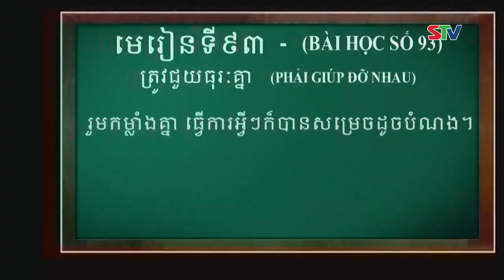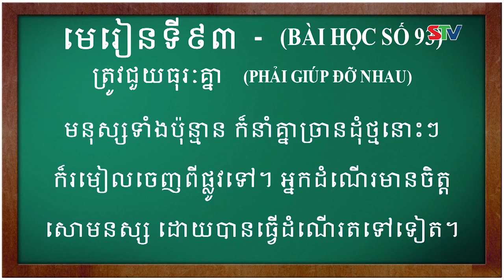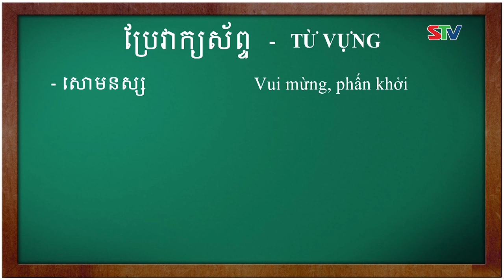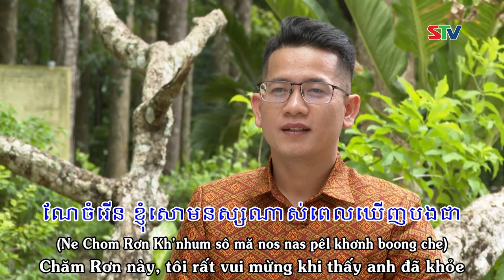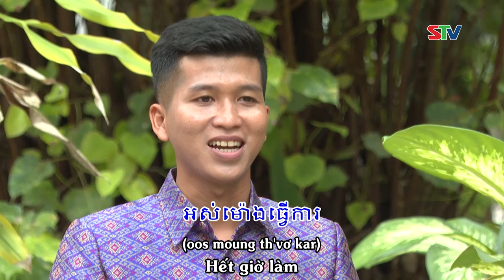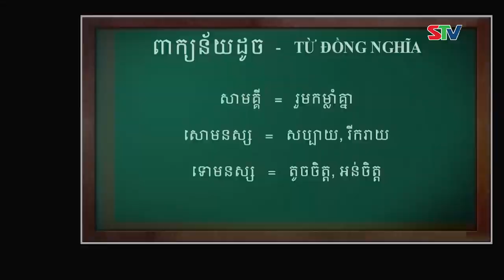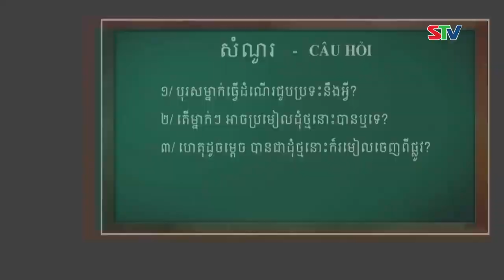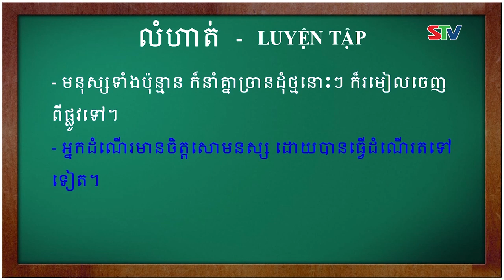STV - Cùng học tiếng Khmer I Bài học số 93, Thầy Mai Dũng Trang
STV - Thầy Mai Dũng Trang hướng dẫn Bài học số 93 trong chương trình Cùng học tiếng Khmer.